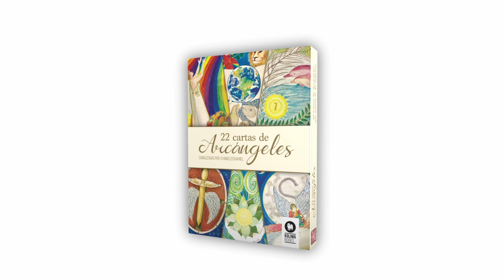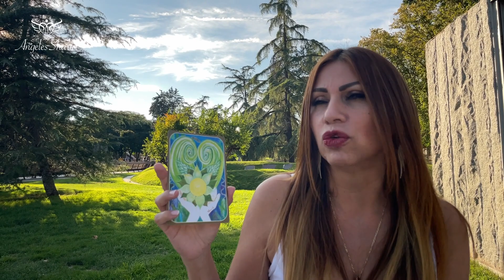Mensaje de los Arcángeles del 5 al 11 de Septiembre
¡Mis ángeles te saludan!

Hoy hemos grabado el mensaje semanal atemporal desde Madrid Río de Madrid  (España). ¡Os mando un abrazo de luz!

Y te dejo también las direcciones donde puedes adquirir el juego de Cartas de los 22 Arcángeles canalizadas y realizadas por mí:

Librerías El Virrey de Lima
Quinta Esencia Tea Shop de Chacarilla